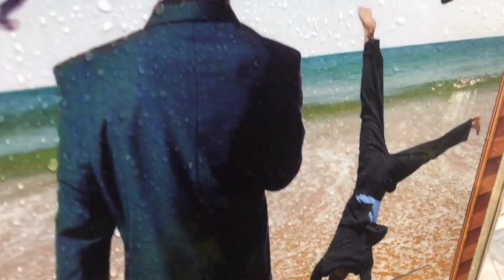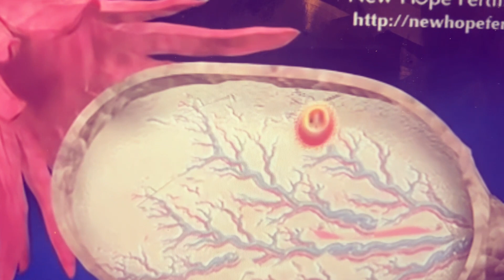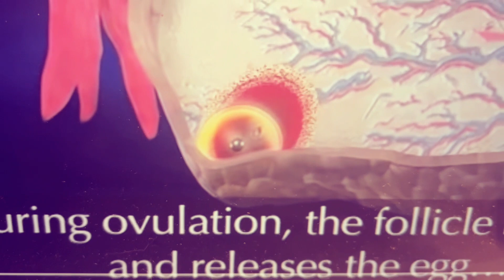MZTV 931: The Disruption of the World, Part 1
There was a major cataclysmic event between the first and second earths that is worthy of note, as it marks the entrance of sin into the universe and defines our position and security in Christ as few things could.